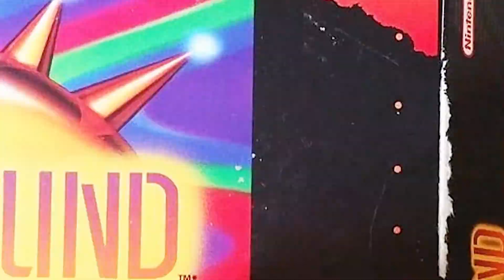Earthbound Play through - Part 15 | Ben Vs. Games - Heading to Dalaam.. AGAIN!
Its finally time to show you my play through and this time, we're looking for theories.

LETS TALK EARTHBOUND! Resources

RESOURCES:
Special Thanks to ►► TheLunatikGuy:  For his play through that helped me find the clips I needed.

►► All that is Earthbound under one roof!